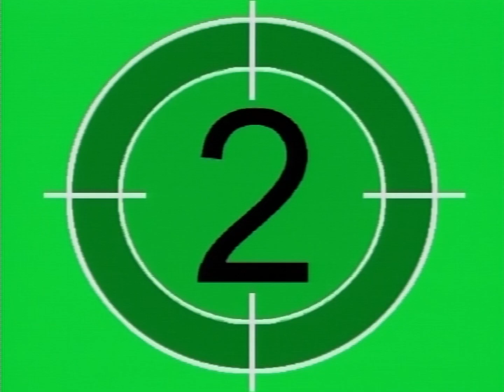Double Rich реклам 2